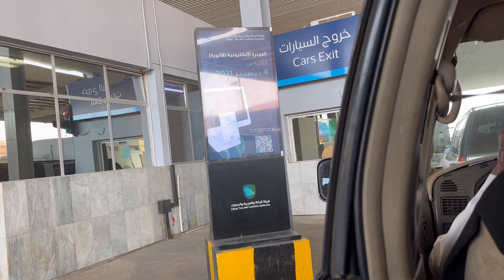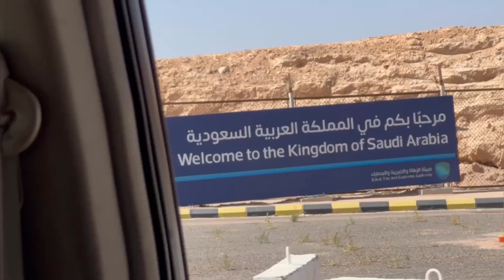Multiple Visit Visa Extension | Jeddah To Jordan Border By Road | How to extend family visit visa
How to extend family visit visa
Multiple entry family visit visa
Family visit visa Saudia Arabia
Jeddah to Jordan visit visa entension